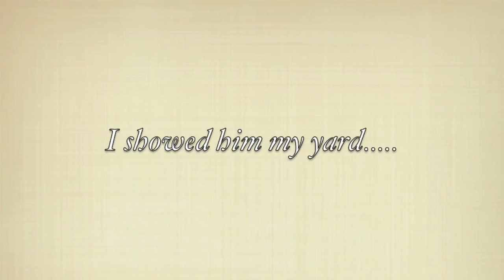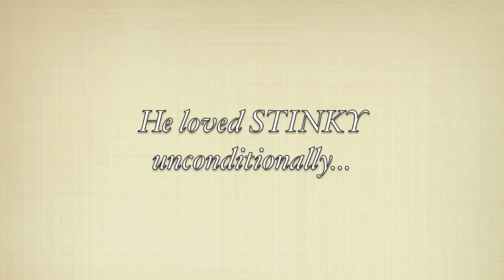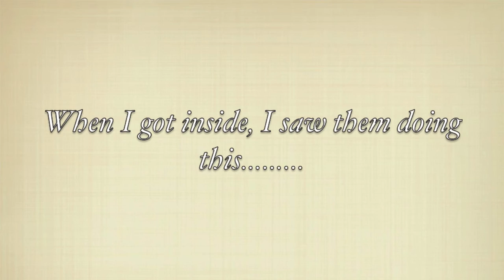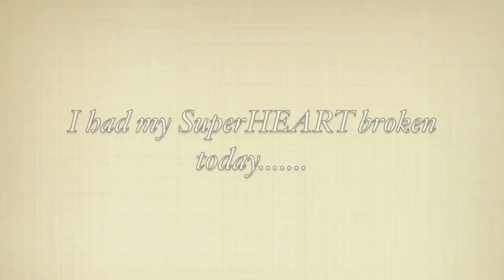04-19-13 Broken Hearted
Sunshade had her heart broken when Seamus (Irish Terrier) did not reciprocate her love. Seamus was in love with Jaffa (aka STINKY) instead.

04-19-13

(Sunshade blog)